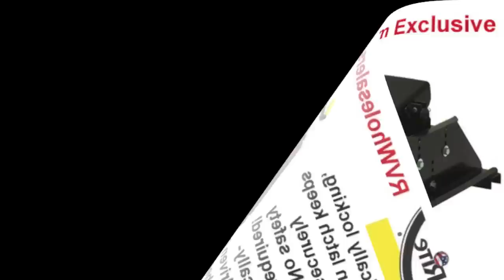2013 Heritage Glen 346QBUD Fifth Wheel Camper at RVWholesalers.com 004392 - Leather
RVWholesalers 2013 Heritage Glen 346QBUD Fifth Wheel Camper from Forest River is available You can choose from our In-Stock inventory or Custom Build your trailer by selecting the options that you want on your next new RV. You'll never want to travel without your Heritage Glen 346QBUD Fifth Wheel Camper from Forest River. 004392 - Leather

Color Leather ~ Options ~ 12V Deep Cycle Battery ~ Air Hide-A-Bed Standard ~ Cathedral Slideouts w/Atrium Slide and Skylights Standard ~ Convenience Package Flat Screen TV w/DVD Player, One Touch Dometic Electric Awning, Enclosed and Heated Underbelly, Full Extension Ball Bearing Drawer Guides, Stainless Steel Kitchen Package, Docking Station, Kitchen Faucet w/Pull Out Sprayer, Radial Tires Filled w/Nitrogen, XL Grab Handle, Coach-Net Roadside Assistance, 2 Outside Speakers, Stabilizer Jacks, Front Power Landing Gear, Pleated Night Shades, Serta Bradley Mattress in Master Betroom, Aluminum Wheels, Black Tank Flush, Tinted Safety Glass Windows, Skylight in Bathroom, Made In The USA Decal ~ Spare Tire and Carrier ~ Outside Shower ~ Outside Kitchen ~ Ladder Only ~ 15K BTU Ducted A/C ~ 50 AMP Service w/Wire and Brace for Second A/C ~ Touch Screen Remote (Operates Slides, Stabilizer Jacks, Awning, Light) ~ Keyless Entry Door ~ Power Stabilizer Jacks ~ Dealer Prep - FREE!* ~ RVWholesalers Nationwide Service Network